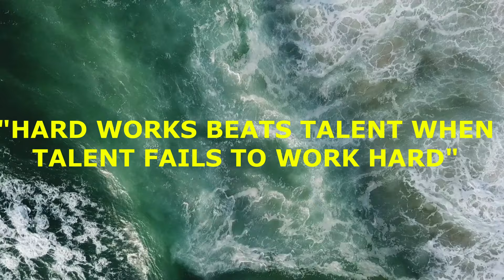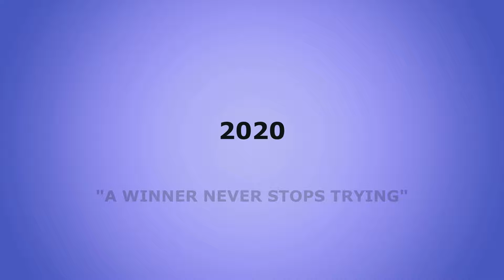TORRESNOVAS 11ANOS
11 anos da Escola de Triatlo de Torres noVas
-Video ilustrativo do crescimento da Escola
- Momento alto da Escola - Campeão do Mundo de Triatlo Juniores - 2019
- Principais resultados 2020